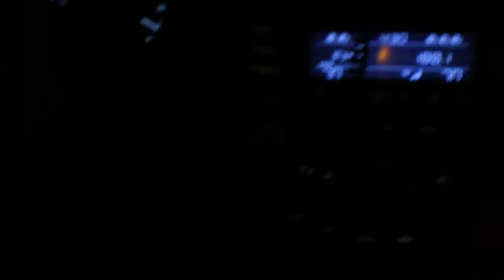The Adventures of Team Zekkou (MLG DC Trip) Back seat swag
This is one of the many videos from Team Zekkou's trip to MLG D.C. 2010.  More car ride of course!!